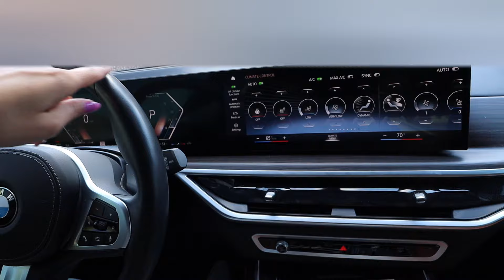CHATTY VLOGG/ how I'm feeling about TT?!?